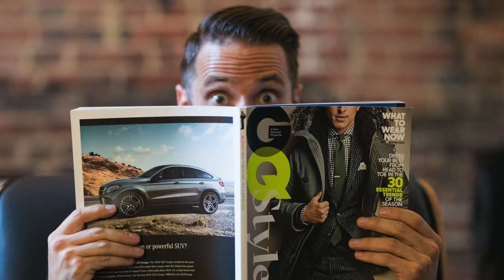The ONE Men's Style Tip I Really HATE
I have to say that one of the "style secrets" that magazines like GQ, Esquire, et. al, men's style and lifestyle YouTubers, and your favorite Instagram "influencers" like to espouse as a quick style tip for how to look better, is something that I personally think is not the best idea--especially for those who are just getting into men's style. The very "style secret" they talk about is, in my opinion, one that does more harm than good for a men's style beginner.